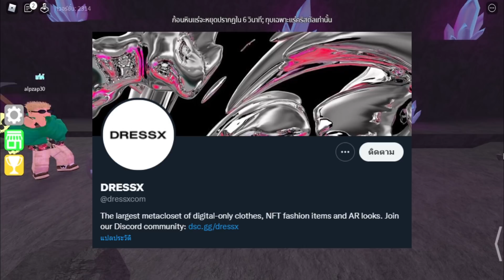จะมาขายเสื้อผ้าใน Roblox แต่กลับพังตั้งแต่การโปรโมท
Dressx ได้เปิดตัวแบรนด์เสื้อผ้าของตนใน Roblox อย่างเป็นทางการ แต่กลับโดนถล่มยับตั้งแต่ประกาศ!?